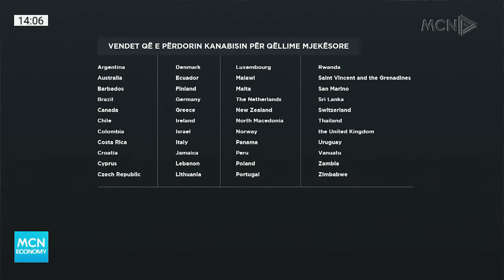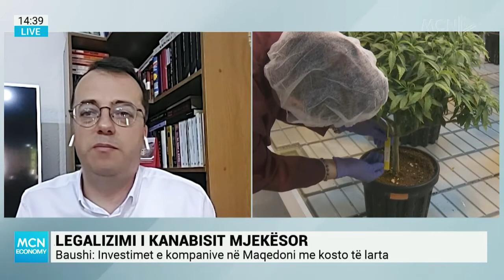Legalizimi i kanabisit, Karaj: Qeveria nuk ka ide dhe plan konkret. Xama: Treg me shumë risqe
Në studion e ‘MCN Economy’ është diskutuar legalizimi i kanabisit për të cilin gazetari i BIRN, Vladimir Karaj, deklaroi se sot ka një numër të madh personash në burg për kultivimin e saj, prandaj sipas tij para së gjithash duhet diskutuar kjo para kësaj nisme. Ai tha se ndërsa ne po flasim për legalizim kanabisi mjekësor, ndërkohë që e kemi të dënueshme me ligj kultivimin e saj.
Ndërsa gazetarja Ola Xama komentoi përmendi si risqet kryesore të sektorit, informalitetin, dëmet shëndetësore dhe risqet sociale. Gazetarja thotë se Rama s’ka orientim, ndërsa nuk ka as një studim ekonomik lidhur me përfitimet që do të ketë Shqipëria nga ky sektor.